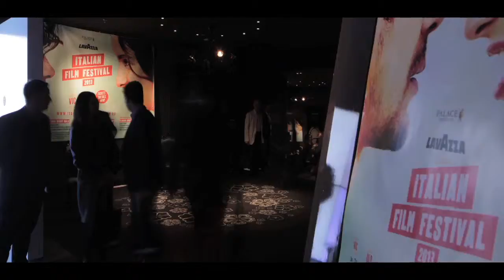Sparkling Stories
Brown Brothers attends the opening night of the  Palace Cinemas Lavazza Italian Film Festival 2013.